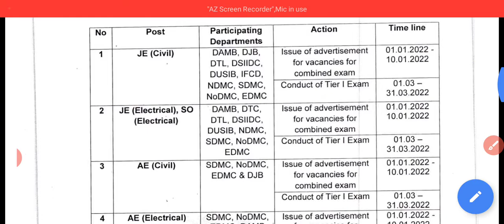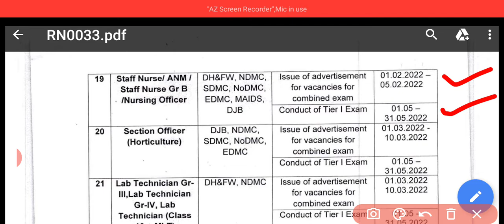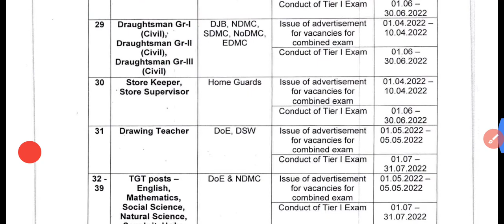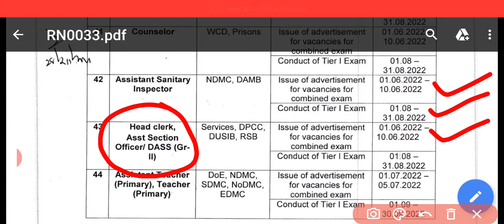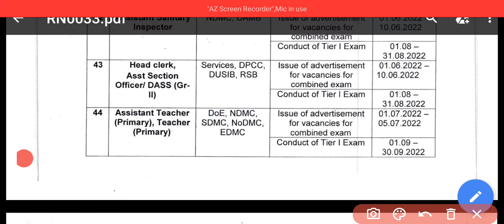DSSSB Exam Calender 2022 | Dsssb tgt pgt prt vacancy 2022 | dsssb Ldc junior clerk driver vacancy